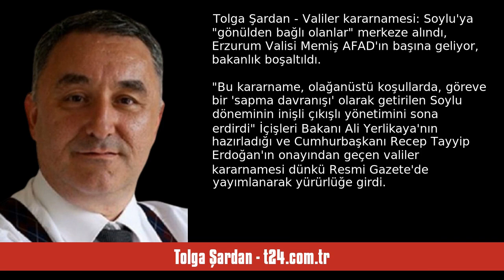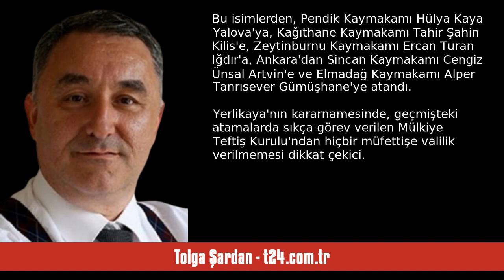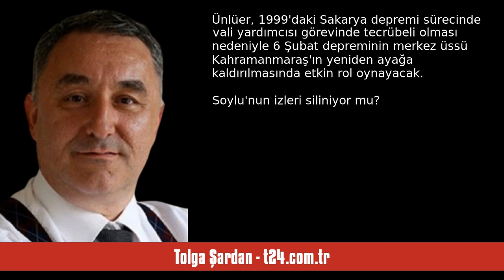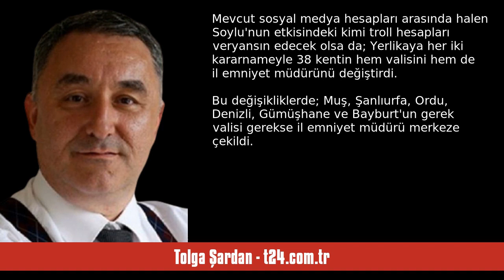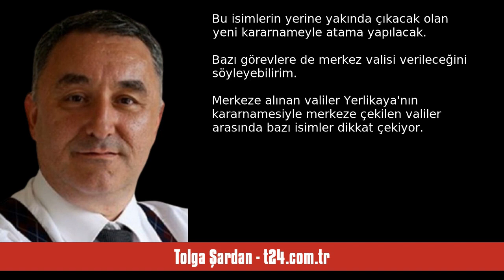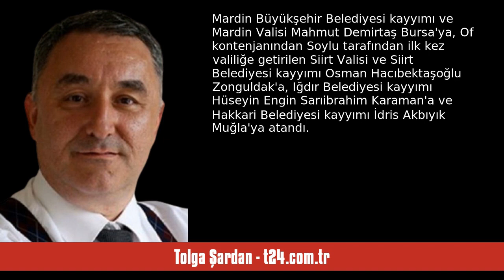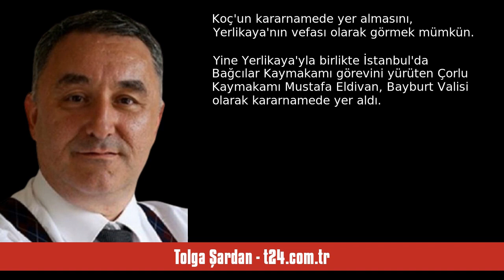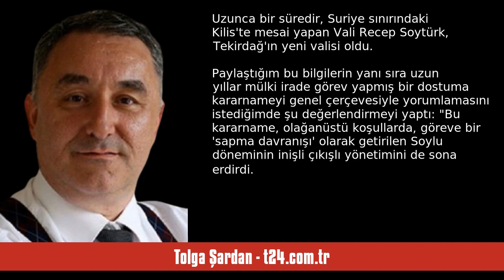TOLGA ŞARDAN: VALİLER KARARNAMESİ: SOYLU'YA "GÖNÜLDEN BAĞLI OLANLAR" MERKEZ... - SESLİ KÖŞE YAZISI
Tolga Şardan - t24.com.tr - Valiler kararnamesi: Soylu'ya "gönülden bağlı olanlar" merkeze alındı, Erzurum Valisi Memiş AFAD'ın başına geliyor, bakanlık boşaltıldı - 11 Ağustos 2023 tarihli yazısının seslendirmesi

""Bu kararname, olağanüstü koşullarda, göreve bir 'sapma davranışı' olarak getirilen Soylu döneminin inişli çıkışlı yönetimini sona erdirdi"

İçişleri Bakanı Ali Yerlikaya'nın hazırladığı ve Cumhurbaşkanı Recep Tayyip Erdoğan'ın onayından geçen valiler kararnamesi dünkü Resmi Gazete'de yayımlanarak yürürlüğe girdi.

Kararnameyle ilgili haber detaylı biçimde T24'te dün yayındaydı.

Büyüteç'te atamalarla ilgili biraz detay vermeye çalışayım.

Genel bir tablodan başlamak gerekirse; toplamda 57 kenti. "